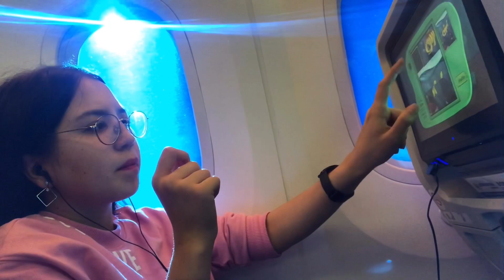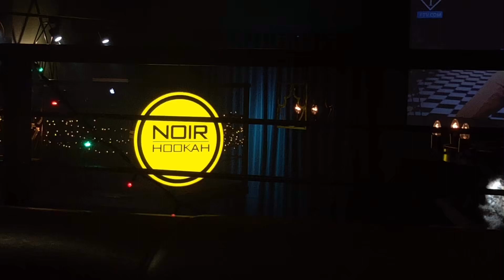A Mexican in Uzbekistan!!!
hello FAM!
i have arrived to uzbekistan!!!,
i am so happy to be here finally, i feel at home!!
dont miss out on all of this!